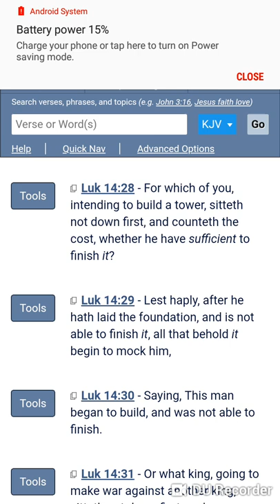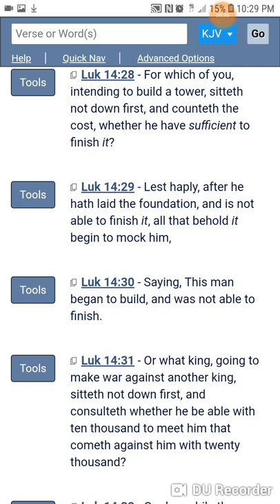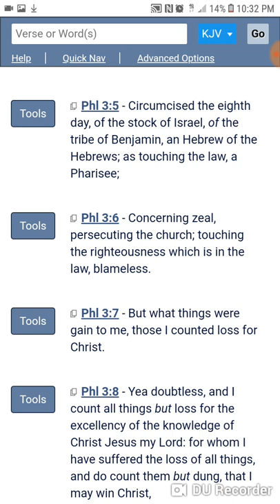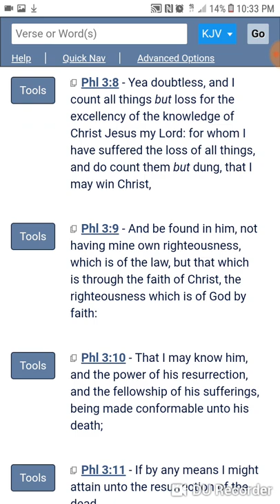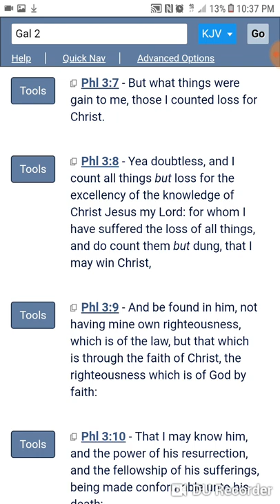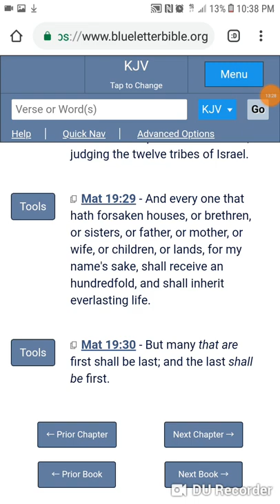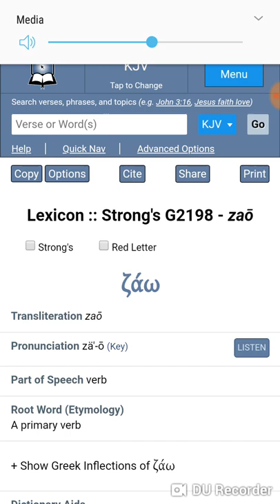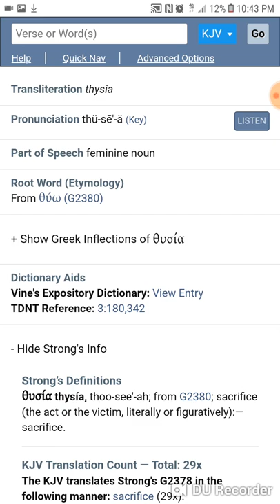Counting the cost